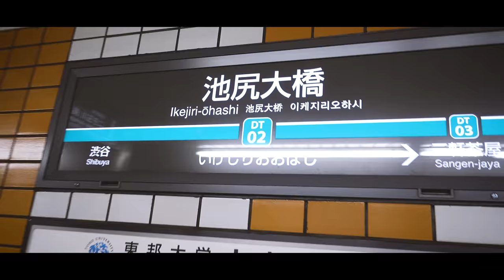wata散歩的な[4K] vlog 17.12.19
所用で池尻大橋まで行ったので渋谷まで歩いてみました
夜は家族で忘年会！

【撮影機材】
●DSC-RX100M5（メインカメラ）
■GoPro HERO5 Black
●iPhone7 （サブカメラ）
●Manfrotto ミニ三脚 PIXI

【編集ソフト】
●Premire Pro CC